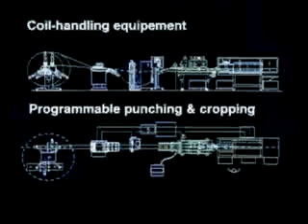DIMECO - LIGHTING FIR-PROFILE - CROSS-SIDE-END VANES & V- PUNCHING PICK & PLACE.flv